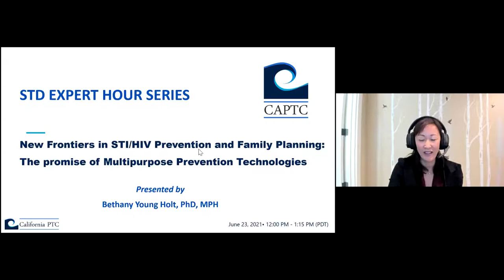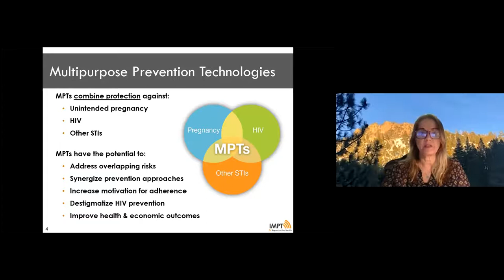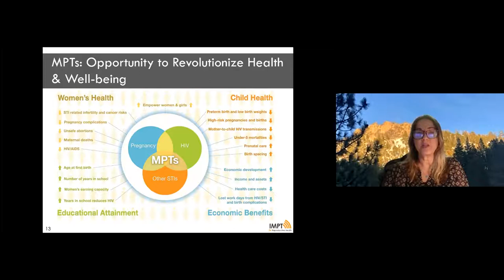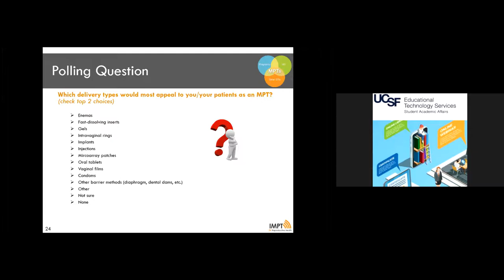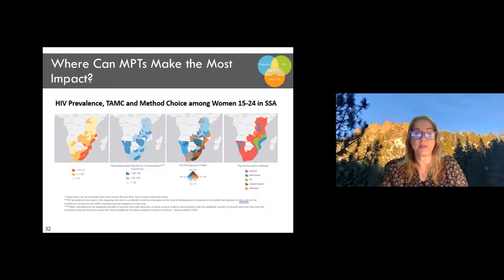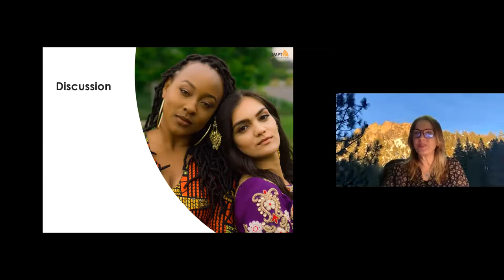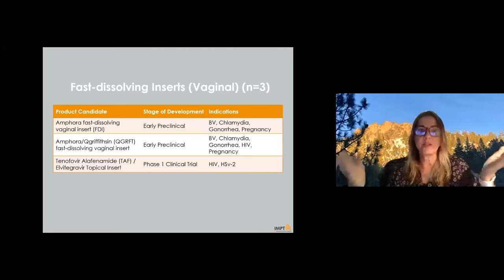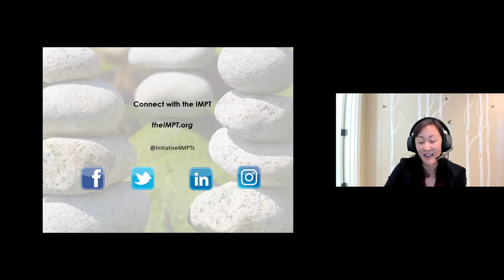STD Expert Hour Webinar – Multipurpose Prevention Technologies (MPTs)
Presented by Bethany Young Holt, PhD, MPH

This webinar features Dr. Bethany Young Holt who will discuss the latest developments in the field of Multipurpose Prevention Technologies (MPTs), products that provide contraception along with protection from STIs and/or HIV. The origins of MPTs and the current research/development pipeline will also be discussed.

Learning Objectives:
1. Provide evidence of the need for products that simultaneously address multiple health risks, such as HIV, other STIs, and unplanned pregnancy
2. Introduce and implement Multipurpose Prevention Technologies (MPTs) and the product candidates currently in development for prevention of HIV, other STIs and/or unintended pregnancies
3. Describe the Initiative for MPTs (IMPT) and its publicly-available tools for tracking the MPT product development pipeline, while summarizing the current pipeline profile, recent scientific breakthroughs, and the potential impact of MPTs for women around the world
4. Outline next steps for key stakeholders in STI prevention and related health fields, with a focus on tangible priority actions that will help bring MPTs to the hands of end-users